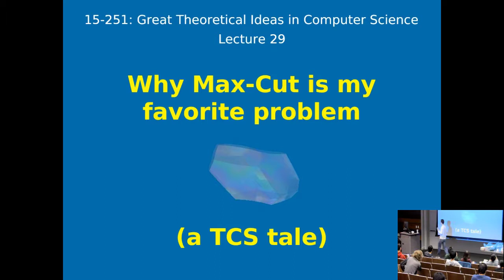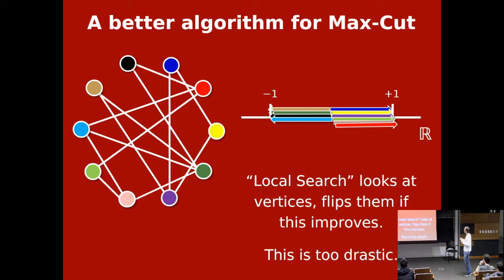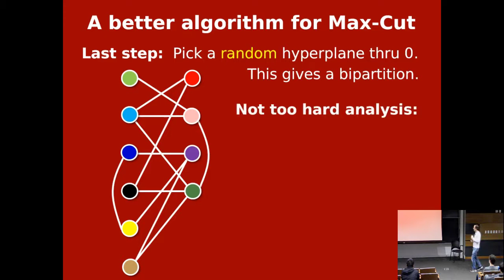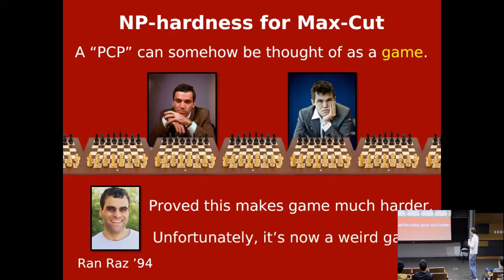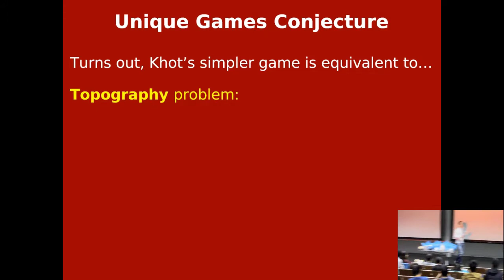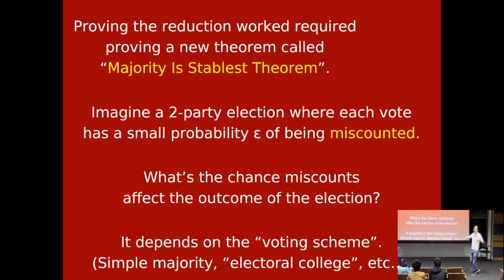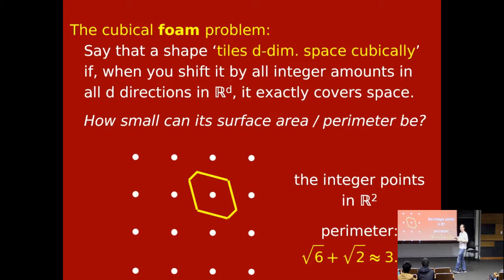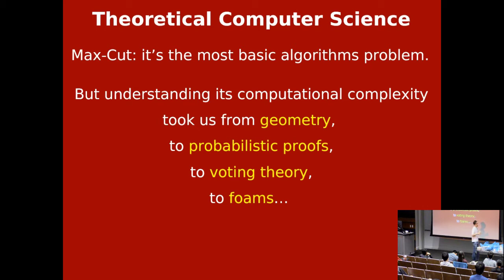Great Ideas in Theoretical Computer Science: Epilogue: Why Max-Cut is My Favorite (Spring 2015)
CMU 15-251: Great Ideas in Theoretical Computer Science
Spring 2015 Lecture #29: Epilogue: Why Max-Cut is My Favorite Problem